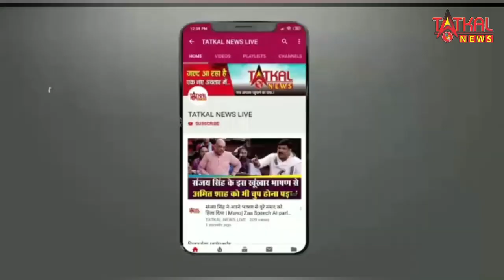महाराष्ट्र के नागपुर में बहुजन समाज पार्टी के प्रचार के लिए एक जुट हुए हिंदू मुसलमान .